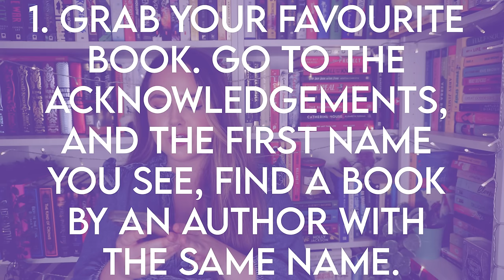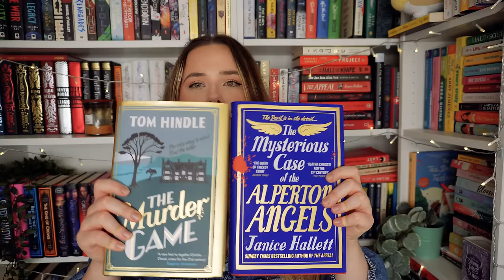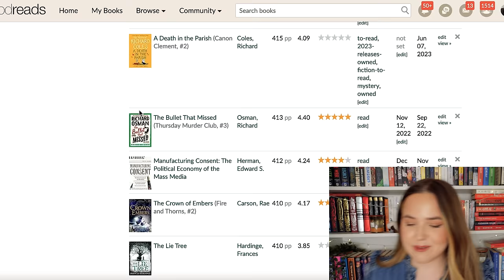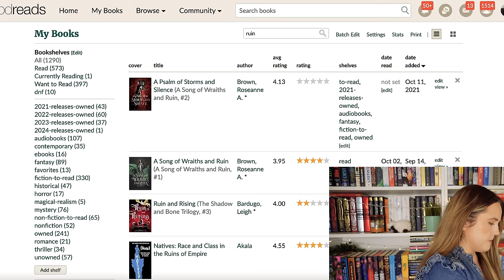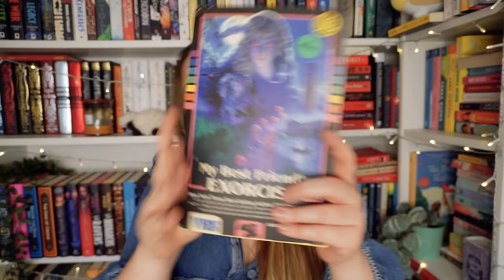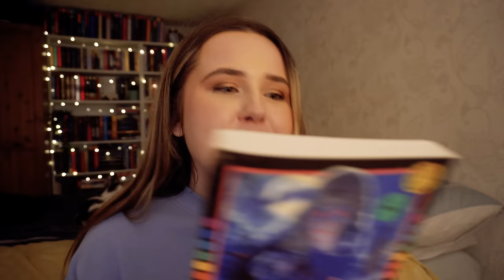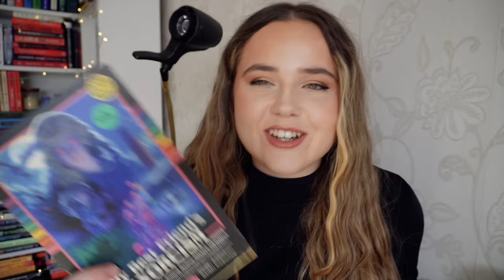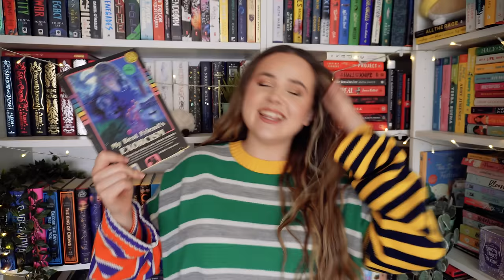SCAVENGER HUNT picks what i read!🔎 will i find a five star?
credit to @BooksandLala for the video idea!